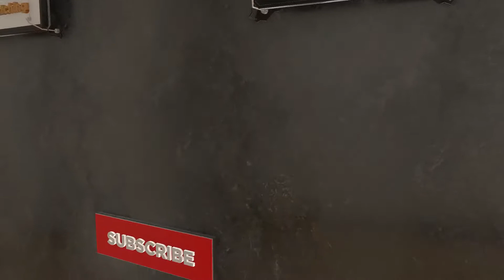How To Change Timing Chain In CD-70,and all 70cc Motorcycle.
In this video i am show to you how to change time chain in all 70cc bike.
watch video to the end.you are able to install the timing chain with self but if you go on machanics work shop you will  pay of 600 rupes but if you install with self you will pay of only 150 Rupes
IN URDU
اس ویڈیو میں میں آپ کو دکھاتا ہوں کہ تمام 70 سی سی موٹر سائیکل میں ٹائم چین کو کیسے تبدیل کیا جائے۔
آخر تک ویڈیو دیکھیں۔ آپ خود سے ٹائمنگ چین انسٹال کرسکتے ہیں لیکن اگر آپ میکانکس ورک شاپ پر جاتے ہیں تو آپ 600 روپیوں کی ادائیگی کریں گے لیکن اگر آپ خود انسٹال کریں گے تو آپ صرف 150 روپوں کی ادائیگی کریں گے۔.